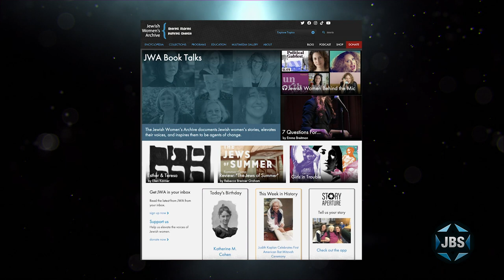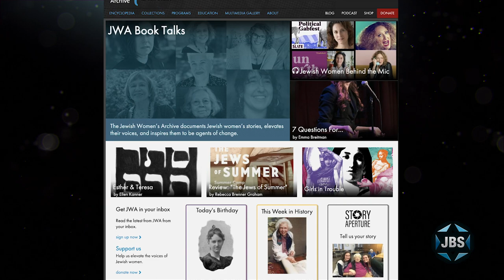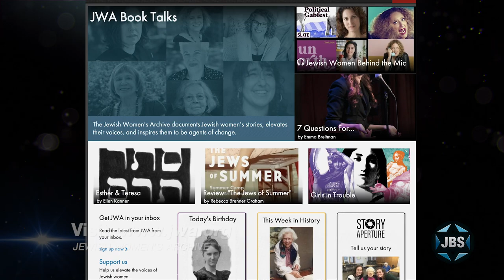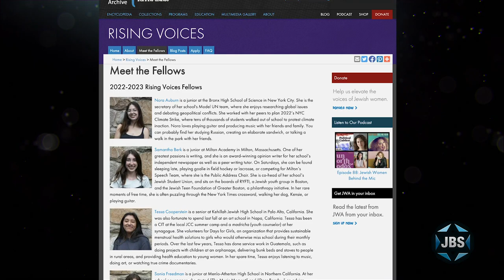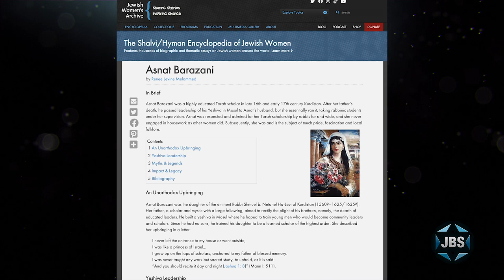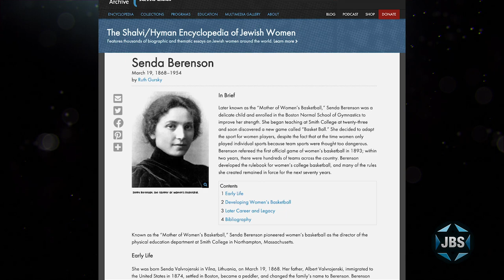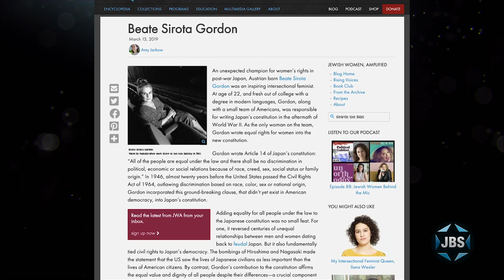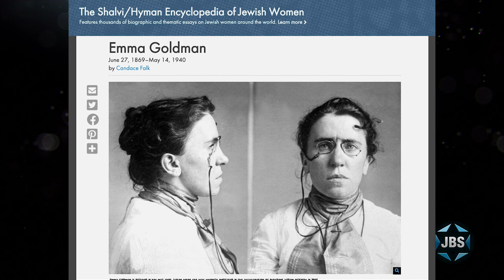In the Spotlight: Judith Rosenbaum (Jewish Women's Archive)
CEO of the Jewish Women’s Archive Judith Rosenbaum describes the value and relevancy of her organization, which offers digital access to riveting tales of Jewish women who impacted medicine, politics, business, film, ritual, literature, and more.  With Abigail Pogrebin.